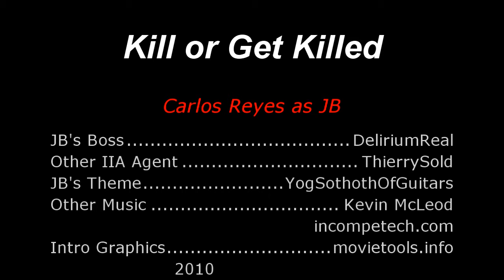JB : Kill Or Be Killed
Jorge Barrera (JB) is a top agent of an International Intelligence Agency against terrorism. In this movie ,a highly trained terrorist specialized in explosives wants him dead. Thus, he has to kill him or get killed
Note: The JB character is inspired by James Bond , Jason Bourne and Jack Bauer.

Note: This video was originally posted in my UnwindFilms channel, which  is currently closed, on May 27, 2010.